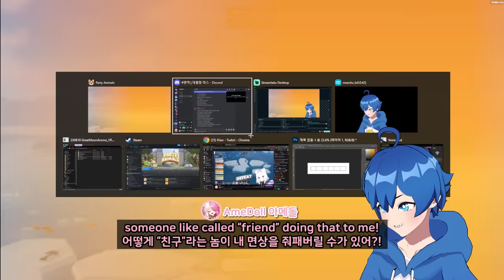POV : When your vtubers get tased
edit : Czlas